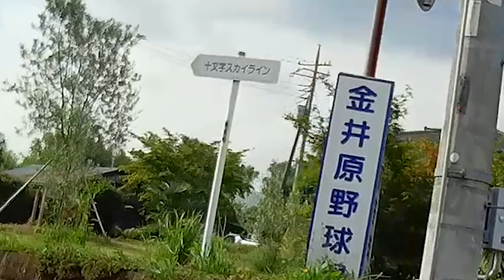🏍十文字スカイラインを駆け上がる【CAGIVA RIVER 600】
中年デビューのオッサンライダーです。
各地にスカイラインと名の付く道路がたくさんあるのではないかと思いますが、グンマーのスカイラインは取り敢えずここ十文字スカイラインしか思いつきません。

他にありましたら、ぜひとも教えてください！

記念写真ポイントは、後半 2:53 くらいです。
4:33 に「ここからフルーツライン」とありますが誤りです